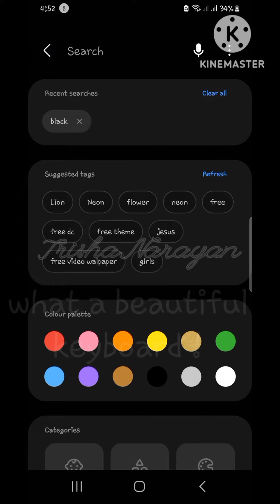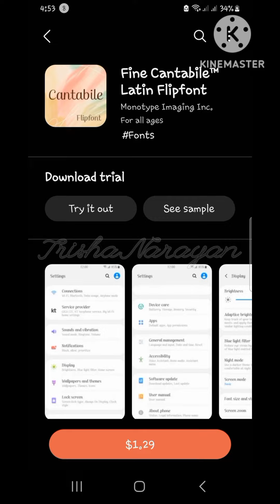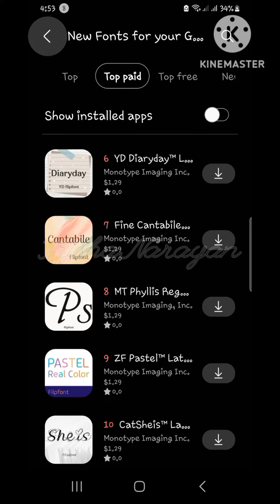~ How To Change Your Icons, Keyboard and Font! ~ Android ~ Trisha Narayan ~